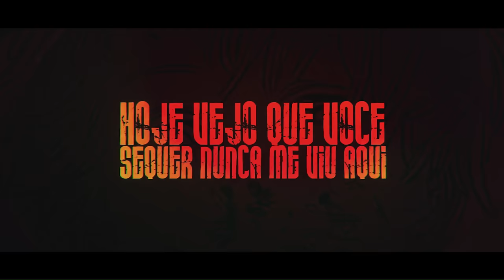♪ Desabafo Denji | Cercado por Mortos | AniRap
▶ Instale o Mech Arena gratuitamente
-🤖 IOS/ANDROID/PC e ganhe um pacote inicial especial 💥
- Disponível apenas pelos próximos 30 dias

- Contato Profissional -

- Créditos -

▶ Voz/Letra: AniRap
▶ Mixagem/Masterização: @Mixbyhmz (hmz.ofc)
▶ Participação Especial: @nikmouu
▶ Editor: @Cemega, @MisakeOficial, @Darkus, @Akuma, @Hikki, @Realista, @Zath e @Thichan
▶ Beatmaker: @HunterMsc
▶ Thumb: @MSdaikiOficial

URT

0:00 Mech Arena
1:24 Desabafo Denji

- Tag -